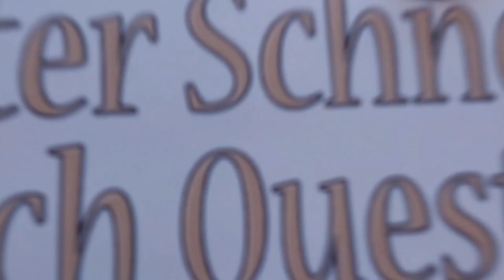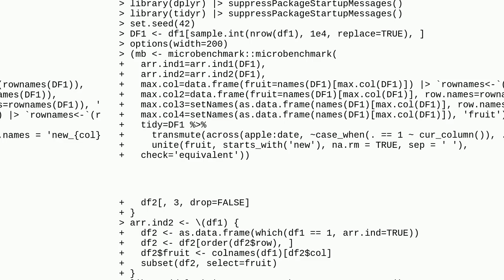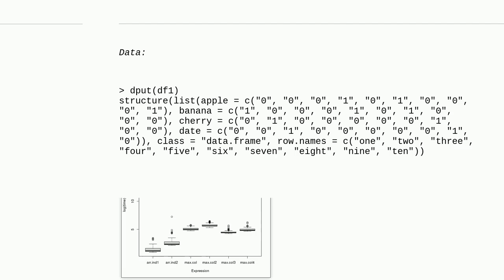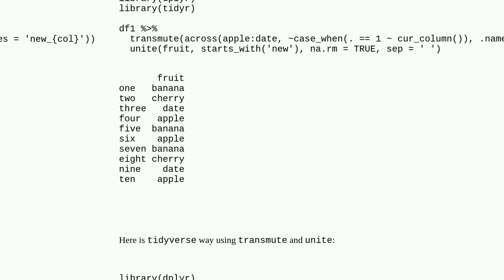Collapse multiple columns into one column based on values in R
A special thanks goes out to the community

  function r merge multiple-columns dataframe